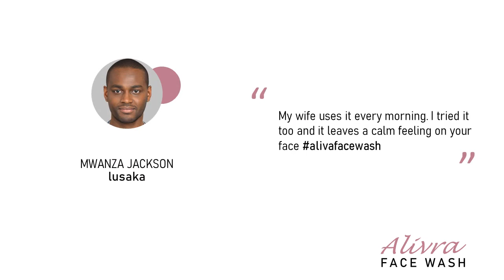Product testimonials for - Alivra (a fictional brand)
This is a follow up to the promo or teaser I recently created after customers had the chance to use the product, we collected some responses and created a video to share to our potential customers.